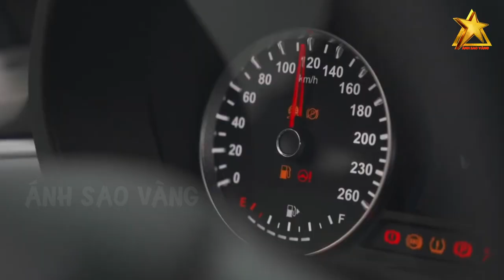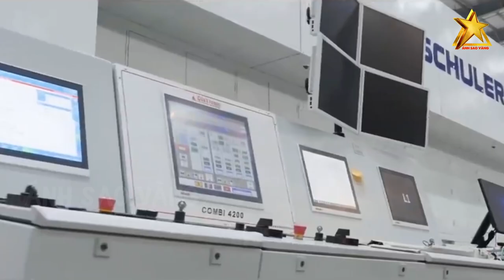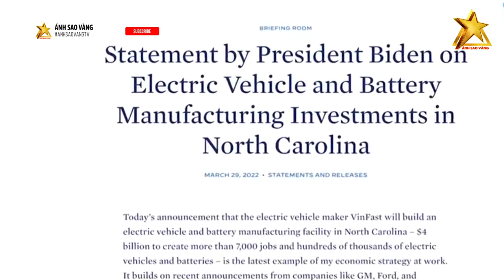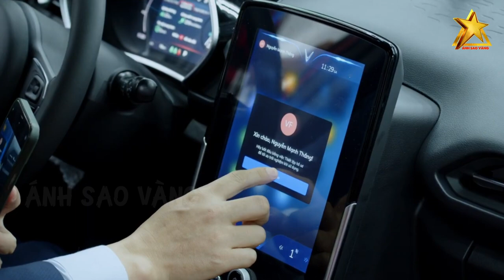Vinfast Xây Dựng Nhà Máy Xe Điện Tại Mỹ Khiến Đối Thủ Căng Não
Nóng Lòng Chờ Đợi Thì Ngày Này Cũng Đến Vinfast Xây Dựng Nhà Máy Xe Điện Tại Mỹ Khiến Đối Thủ Căng Não

Quý khán giả thân mến, đơn vị sản xuất xe hơi đầu tiên mang thương hiệu Việt tại Việt Nam – Vinfast đã gây tiếng vang rầm rộ từ đầu năm 2021 với sự góp mặt trong nhiều sự kiện lớn của ngành ô tô thế giới. Từ đầu năm 2022 đến nay, kinh tế Việt Nam đang trong đà phục hồi vô cùng mạnh mẽ và cái tên Vinfast vẫn không giờ phút nào hạ nhiệt, hãng xe Việt tiên phong trong ngành đang được người dân Việt Nam và toàn thế giới kỳ vọng sẽ chinh phục thị trường châu  u vô cùng khó tính, cụ thể là thị trường ô tô tại Mỹ.

👉 Những Người Thực Hiện:
► Biên tập nội dung: Phạm Hoa.
► Dẫn chương trình: Minh Trang & Thanh Nhàn.
► Dựng video: Trang Mít & Xu Xu.